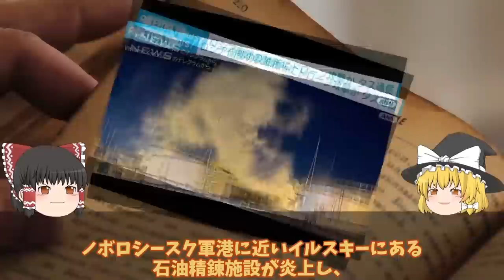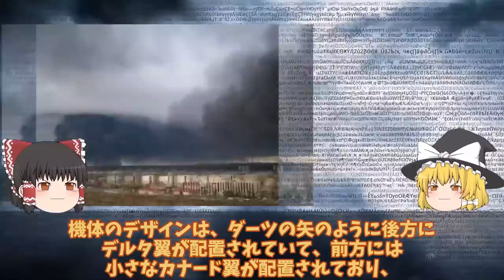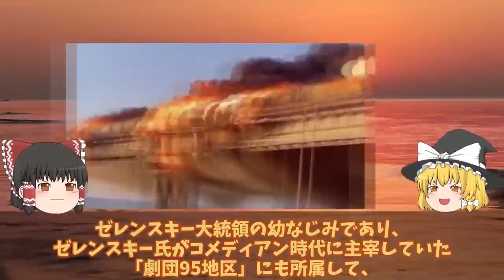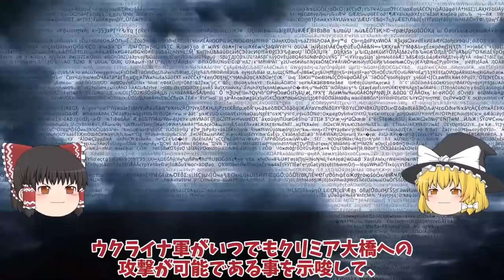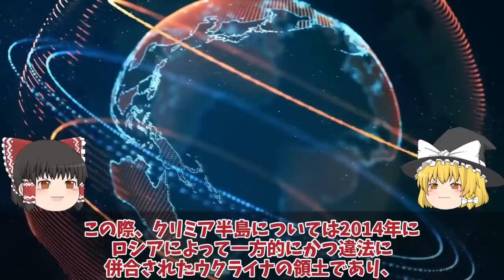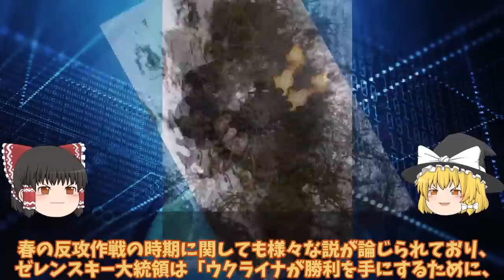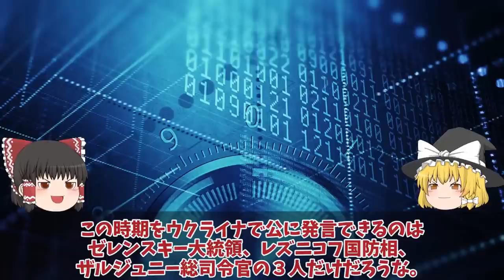【ゆっくり解説・軍事News】クリミア壊滅スペシャル クリミア北部へ戦車・装甲車大移動ロ軍逃げ腰大反抗開始間際！クリミア大橋爆破で奪還【軍事】【特集】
1クリミア北部へ戦車・装甲車大移動ロ軍逃げ腰大反抗開始間際！クリミア大橋爆破で奪還

2烏軍南部ヘルソン州で東岸へ進軍開始M17幹線道路まで進軍反抗間近！東岸オレンシキーに展開？

3 ロシア本土クラスノダール石油施設がまたも攻撃大爆発か！クリミア半島奪還も石油施設爆破？

4クリミア大橋ついに超射程圏内かウ軍Grom2ストームシャドーで攻略！ハイマースでも狙う

5 バフムト烏軍ハイマース炸裂T0812幹線道路ザポリージャで動きあり！クリミア大橋射程ハイマースGMLRS

6クリミア奪還動くかウ軍ついにあらゆる兵器を使用!鍵はメルトポリ補給路断絶

引用・転載「出典：海上自衛隊ホームページ」
引用・転載「出典：航空自衛隊ホームページ」
引用・転載「出典：陸上自衛隊ホームページ」